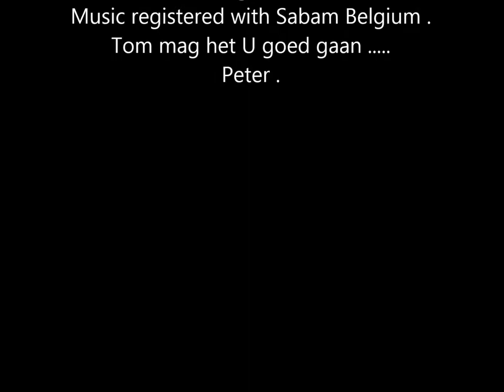New music for Tom Boonen ..... Thank you Tom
Een groot kampioen en toch heel volks en beminnelijk  .
Mag het U goed gaan Tom .